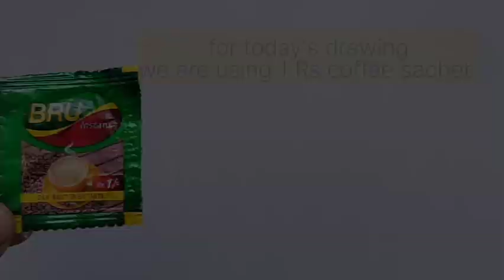coffee art | Spill art | Boat painting | day 2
today i tried spill art with coffee and challenge to my self.. to post 10 day with different spill art here... hope you guy's likemy spillart. if you wanna share ur spill art with me then pls dm on my (insta account Er.ishankumar) if u like my art so pls like share and subscribe my chanel.